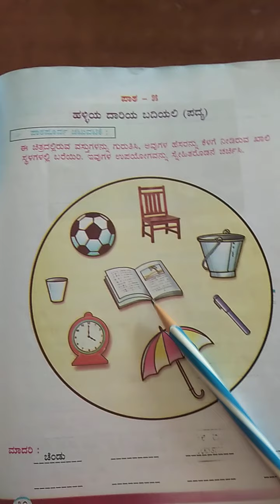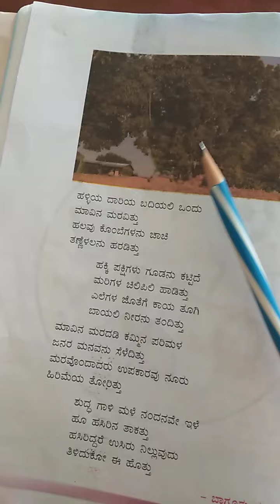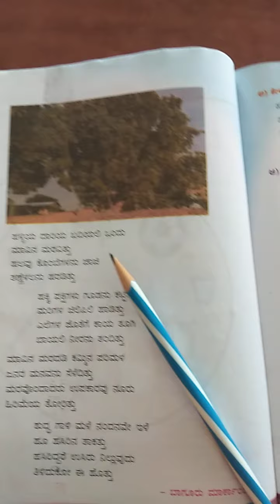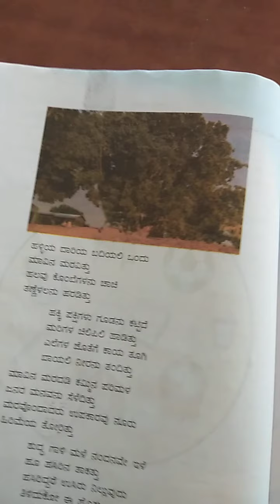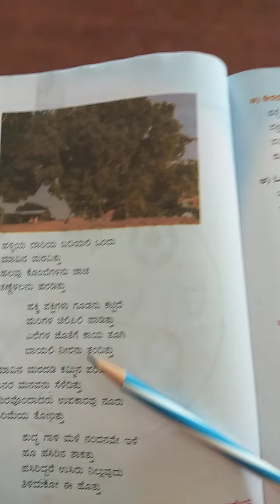ಹಳ್ಳಿಯ ಬದಿಯಲಿ.... ಪಾಠ 5...ತರಗತಿ 2